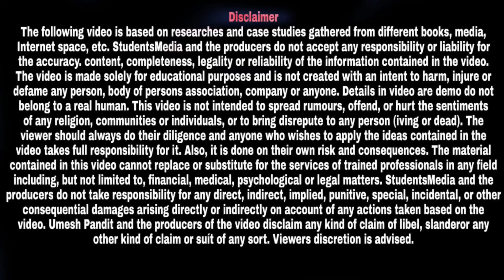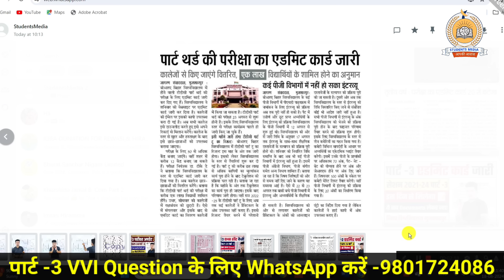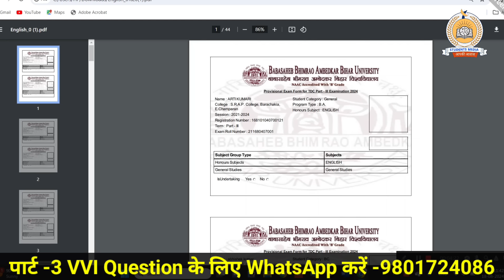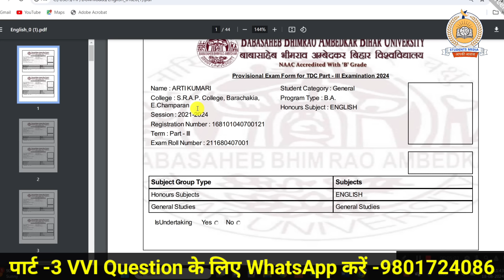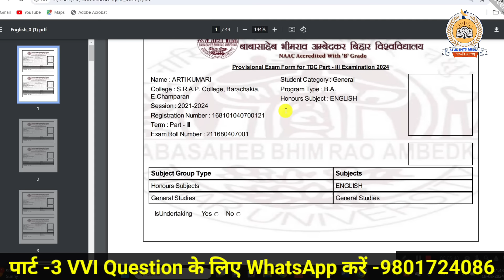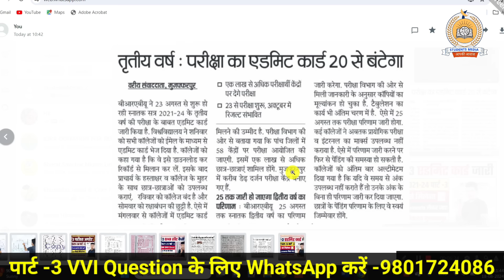brabu part 3 admit card 2024: पार्ट -3 एडमिट कार्ड जारी, ऐसे मिलेगा सभी को एडमिट कार्ड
owner.